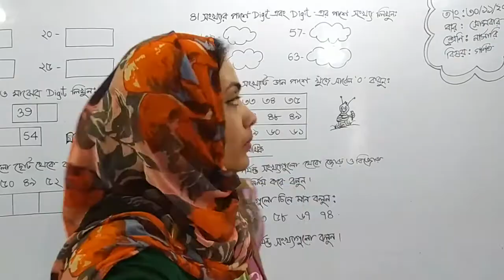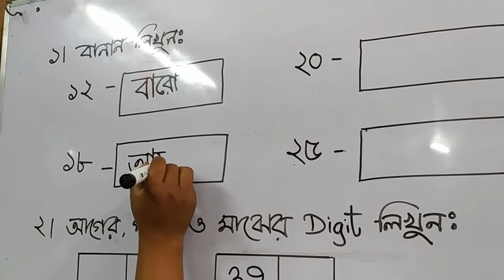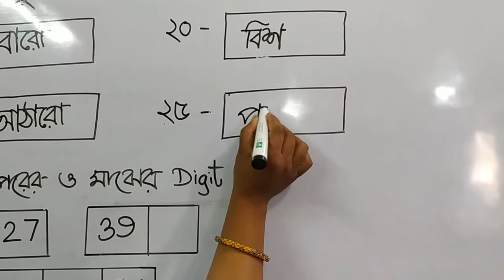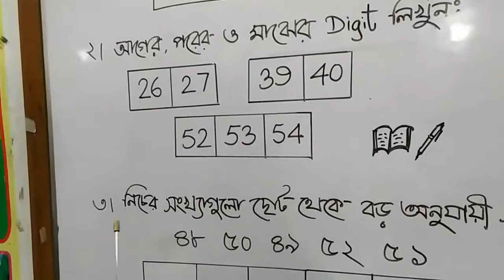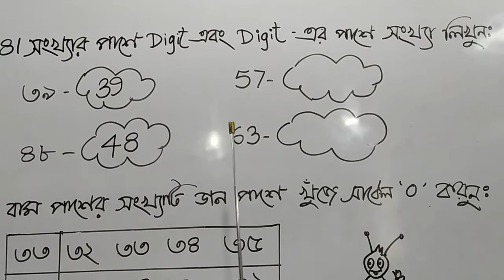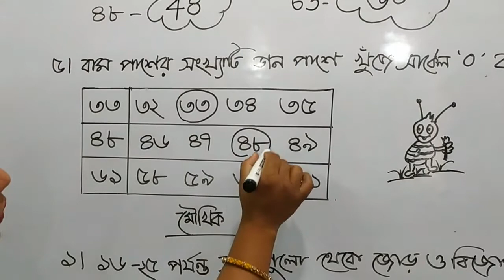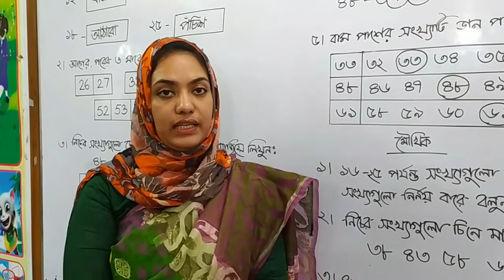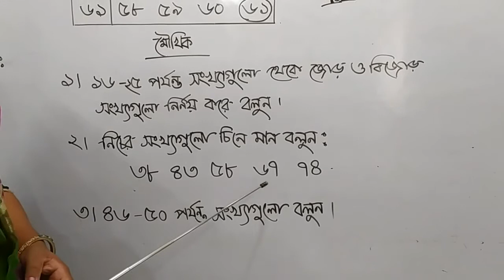Nursery, Math- 30.11.2020